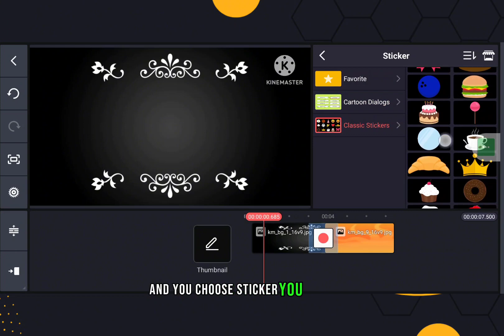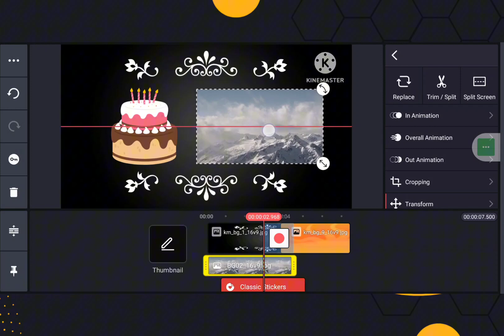How To Add Stickers And Overlays In Kinemaster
kinemaster How to add stickers and overlays in Kinemaster video editing app on Android/iPhone.